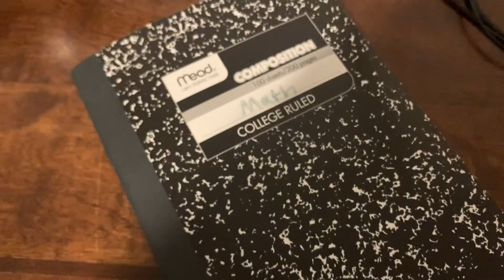REUPLOADED notebook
Notebook is reuploaded